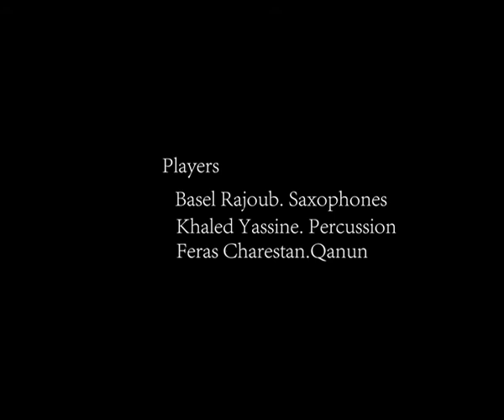Basel Rajoub trio Asia album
Basel Rajoub Trio Asia Album 2013 .
Players :
Feras Charestan: Qanun
Khaled Yassine: Percussion
Produced by : Edict records

Basel Rajoub plays
Rampone&Cazzane Hand Made Italian saxophones